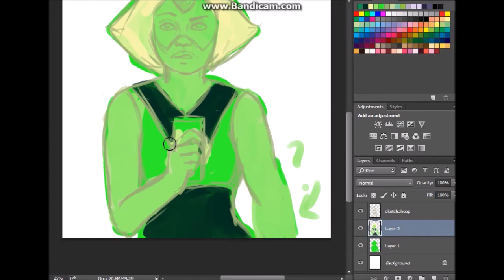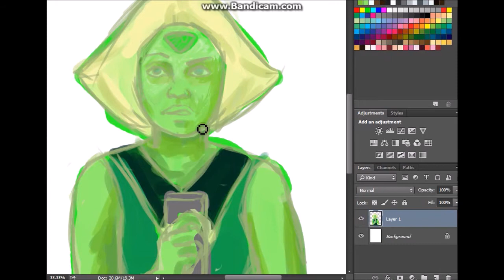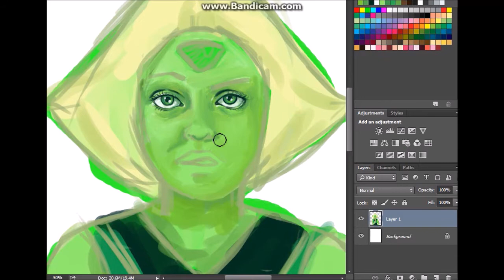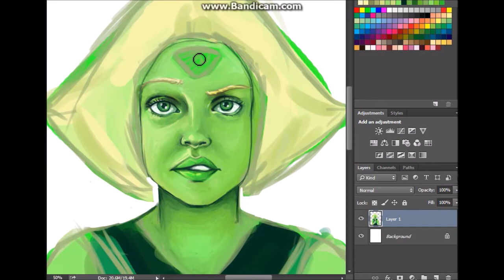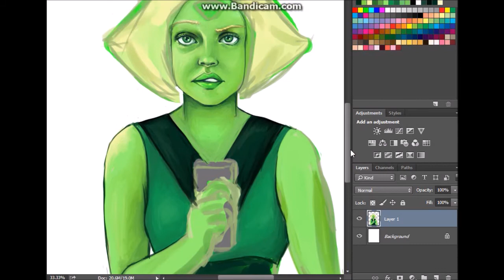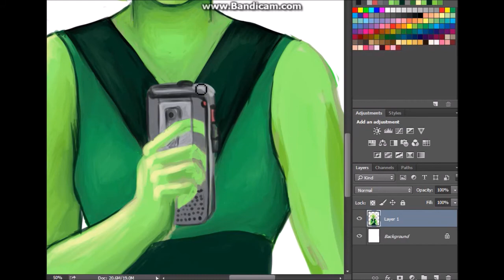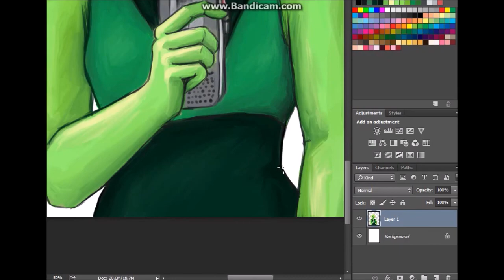Speed-Paint: Peridot (Crystal Gem)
"I'm Surrounded by CLODS"

Gotta love Peridot, the crazy little grump!

Total Time: Just under 2 hours
Tools Used: Photoshop CC and Wacom Intuos Pro
Recorded with: Bandicam
Edited in: Movie Maker

1. Peridot - Steven Universeyou
3. The Crystal Gems and Peridot's Peace and Love - Steven Universe